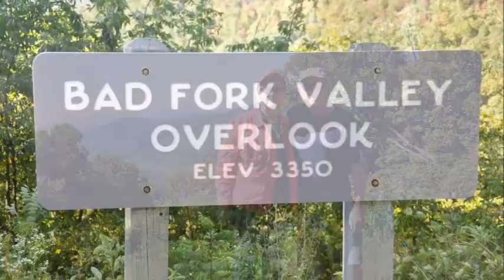NC 2016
Blue Ridge Parkway - North Carolina, october 2016